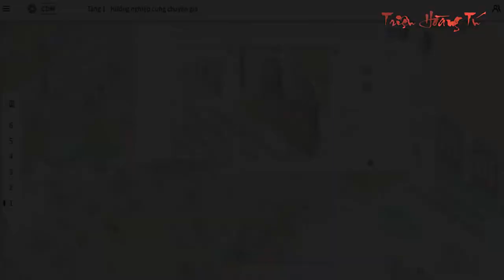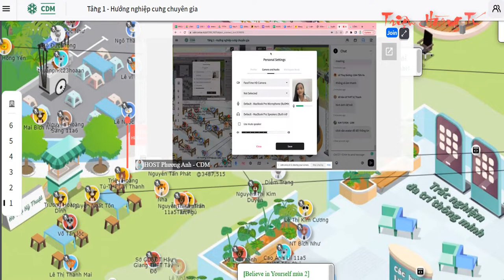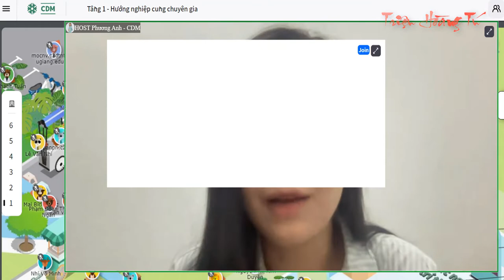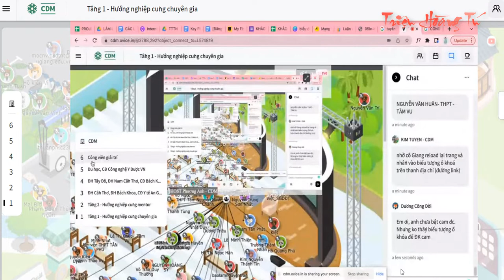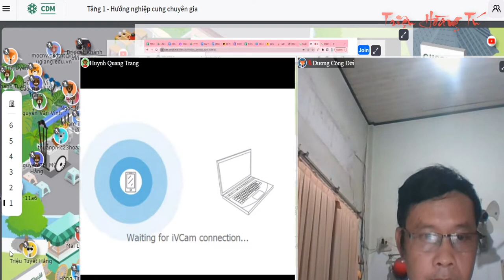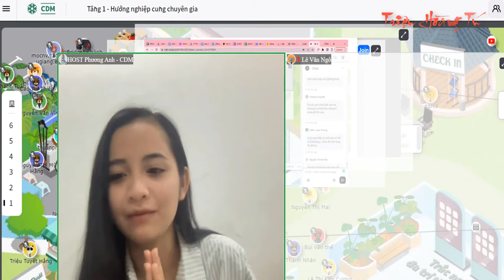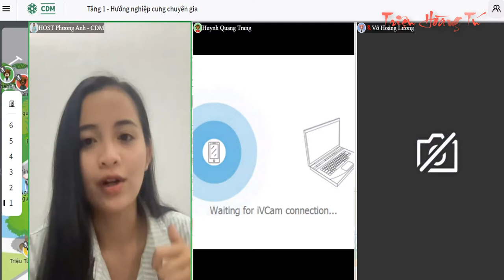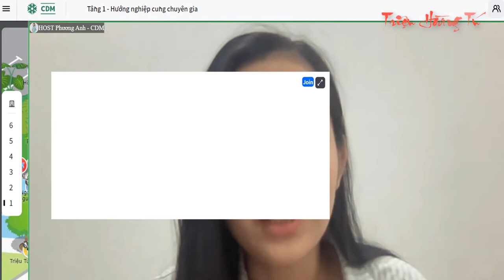HƯỚNG NGHIỆP TRÊN NỀN TẢNG KHÔNG GIAN VŨ TRỤ ẢO OVice|Hướng nghiệp 4.0 CDM 2022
TriệuHoàngTú Hướng_nghiệp_4.0_CDM female_volleyball#
✅ Nội dung chính của Video: Hướng dẫn sử dụng nền tảng ovice Chương trình "KHÔNG GIAN ẢO, HƯỚNG NGHIỆP THẬT" do Hướng nghiệp 4.0 - CDM tổ chức với sự thống nhất chủ trương của Sở Giáo dục và Đào tạo tỉnh Hậu Giang cùng sự đồng hành của các Trường Đại học, Cao đẳng. Chương trình được tổ chức trên không gian vũ trụ ảo oVice, tạo sự mới lạ, hấp dẫn với hình ảnh bắt mắt, sinh động, tính tương tác cao giúp các em học sinh định hướng đúng trong việc chọn ngành, chọn trường học phù hợp với năng lực và sở thích qua quy trình tư vấn hướng nghiệp được thiết kế theo hướng trải nghiệm từng bước cho từng học sinh.
👉Hướng nghiệp 4.0 CDM trân trọng gửi đến đại diện các trường THPT, PTDTNT tỉnh Hậu Giang lời mời tham dự buổi tập huấn nội dung và hướng dẫn sử dụng nền tảng oVice.
🌟Thời gian: 19 giờ 00 phút ngày 05/12/2022 (tối thứ 2)
👉Hình thức: online trên nền tảng oVice
Khuyến khích quý thầy cô sử dụng máy tính và trình duyệt Chorme để có trải nghiệm tốt nhất.
👉Hướng dẫn sử dụng tại đây
Lưu ý: Quý thầy cô không phải tải bất cứ phần mềm nào, chỉ cần truy cập vào đường link tham gia do CDM cung cấp.
Link đăng ký tham gia:
Ngày 10/12/2022 (Chiều thứ 7): học sinh tại TP Vị Thanh, Vị Thủy, huyện Long Mỹ, Phụng Hiệp
Ngày 11/12/2022 (Sáng chủ nhật): học sinh tại Châu Thành,  Châu Thành A, thị xã Ngã Bảy, thị xã Long Mỹ